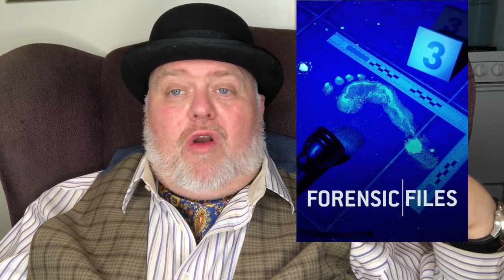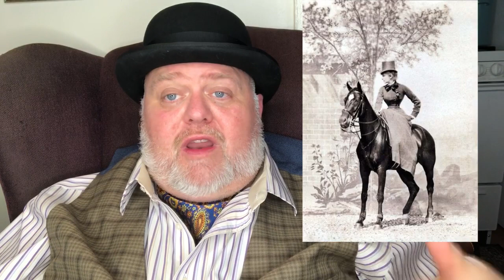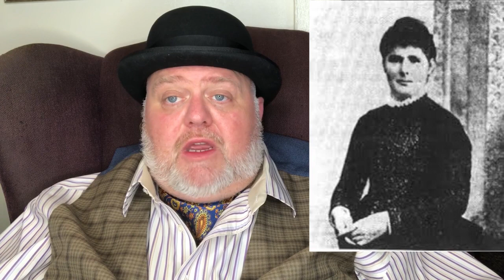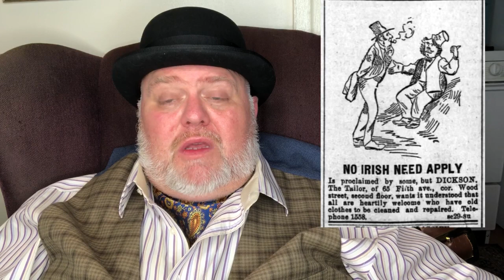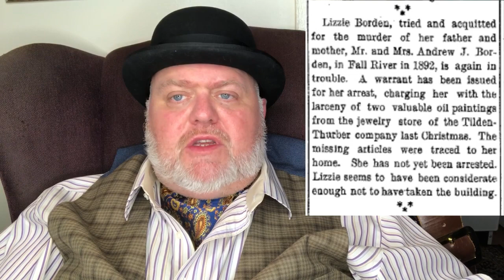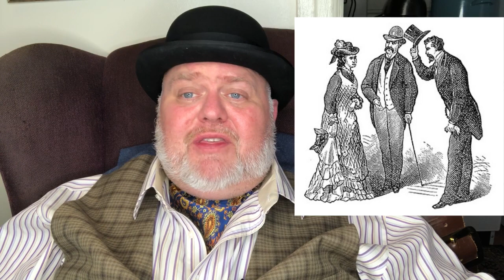LIZZIE BORDEN REVISITED…AGAIN!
A CORRECTION: John Morse did state in his court testimony that he did not bring along any luggage for his visit.
For the 3rd time, Timothy ‘Big Pretty’ Crowe reviews the case of Lizzie Borden and the Borden Murders with some new insights.